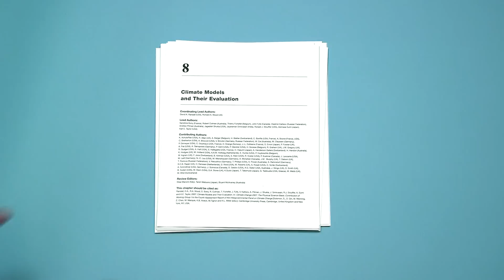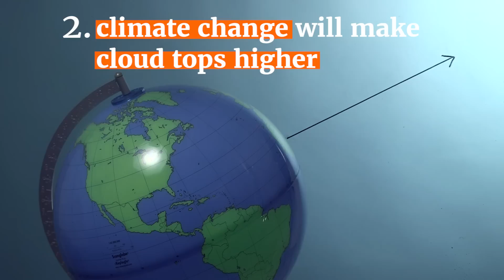Here’s why a less cloudy future is a big problem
When it comes to climate change predictions, clouds are a pain in the butt. In fact, according to the IPCC, they’re the largest pain in the butt. They’re pretty squirrelly things: small, fast, and variable in shape, size and behavior, which makes them really challenging for climate scientists to work with. Clouds also have a big impact on the climate — and could potentially make the effects of climate change much worse.

That’s why Joel Norris, a scientist at the Scripps Institution of Oceanography, decided that it’s time to get cirrus about understanding clouds. His goal: to search through old satellite records to find how the skyscape has changed with global warming and what might be in store for the future. Watch our video to learn more about these misunderstood meteorological formations.